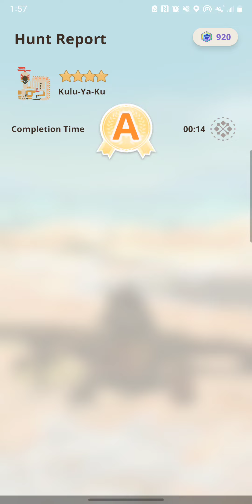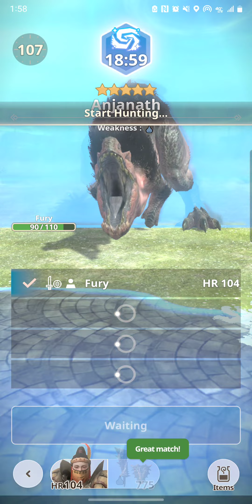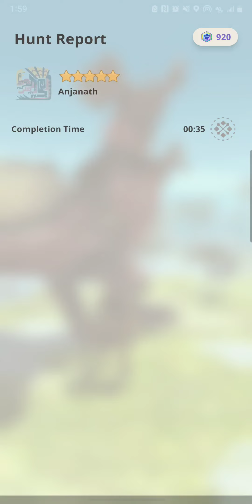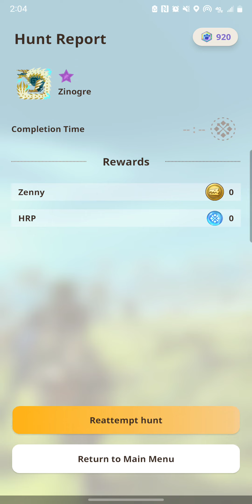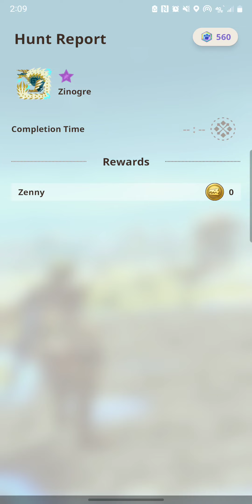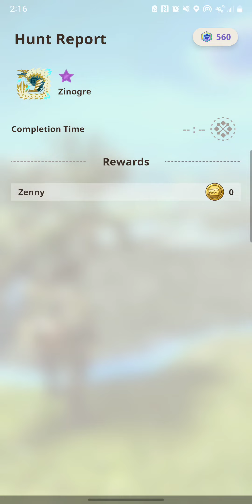Zinogre 's Onslaught Slaughter 🥶 Bow ☠️